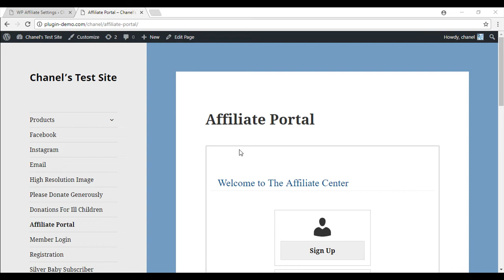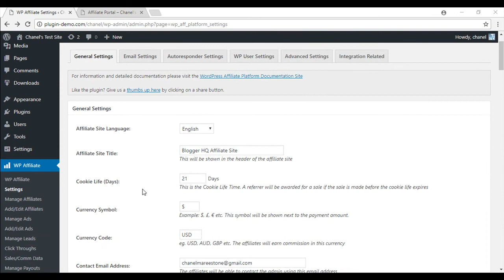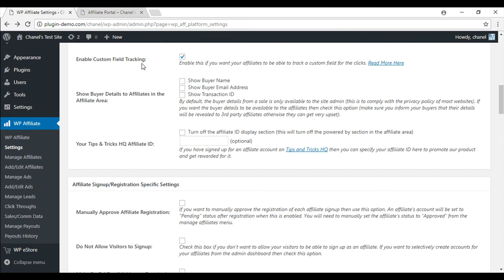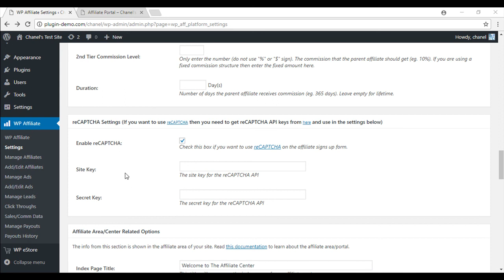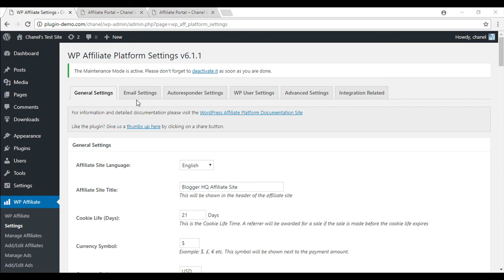WP Affiliate Platform Settings Configuration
In this video I will show you how to configure the settings menu of the WordPress affiliate plugin.